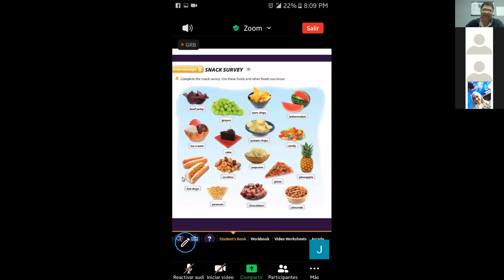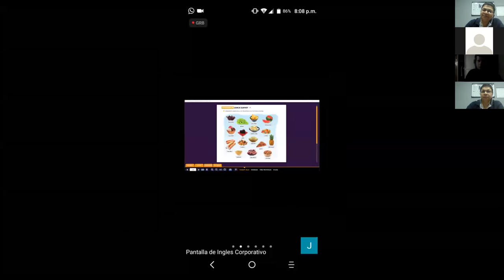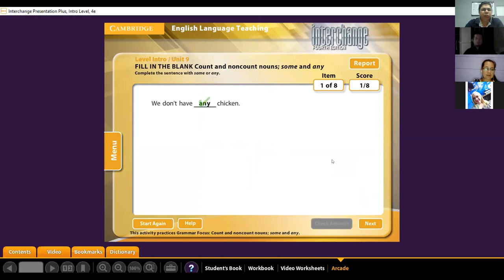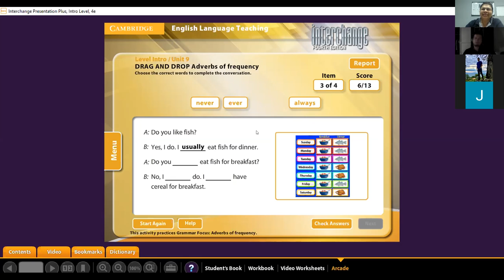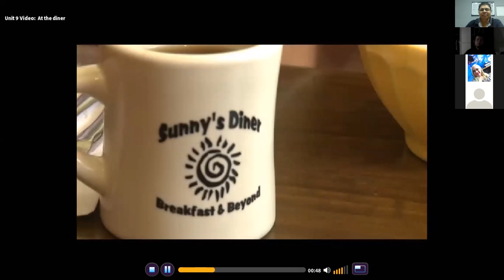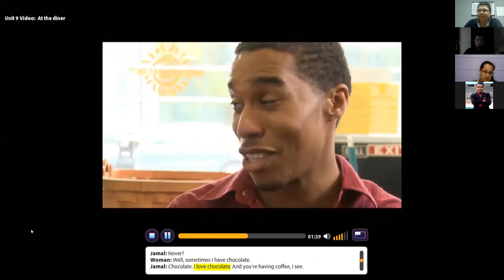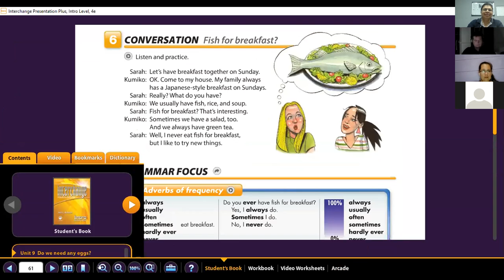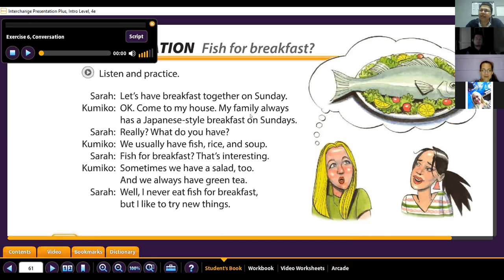Ingles Corporativo-Frequency Adverbs-part 2-8pm